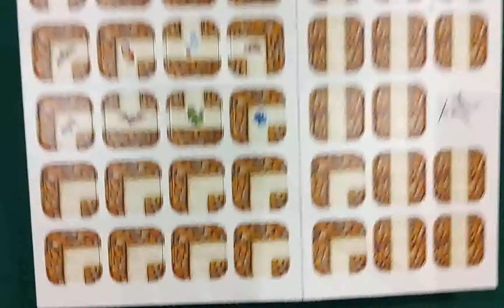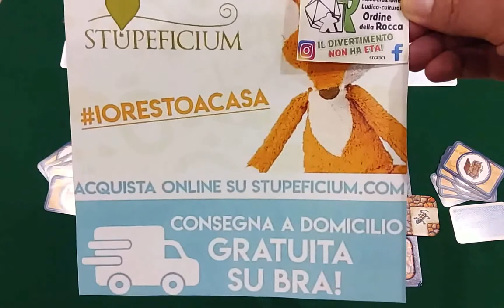Giochi da tavolo: Labirinto spiegato dall'Ordine della Rocca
Per qualsiasi dubbio contattare